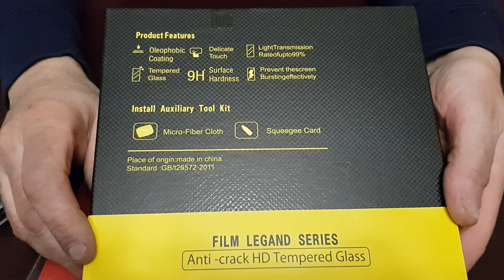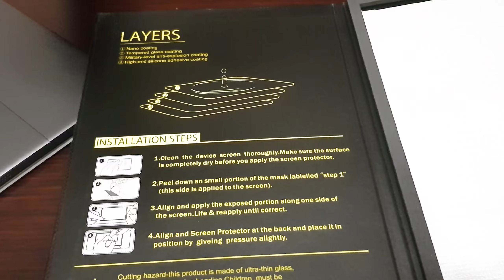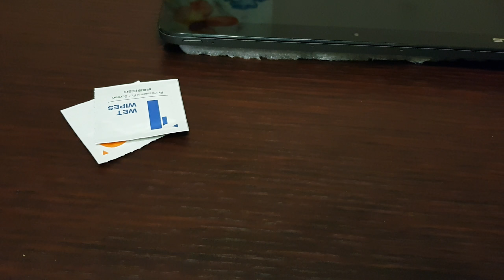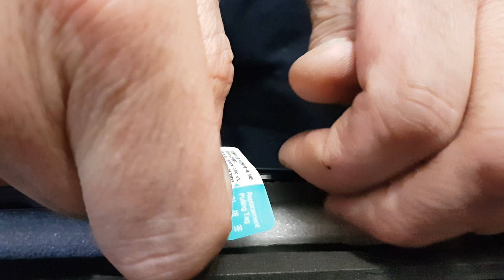Uboxing vetro temperato e custodia asus t103ha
pellicola vetro